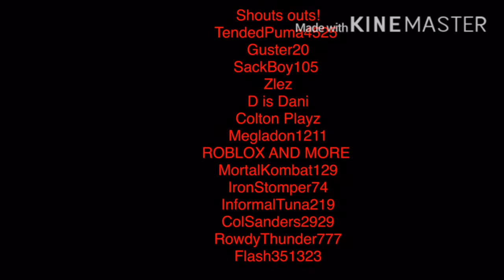Fortnite Montage #1 - Happier" - 100 Sub Special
I hope y'all enjoy this fortnite montage